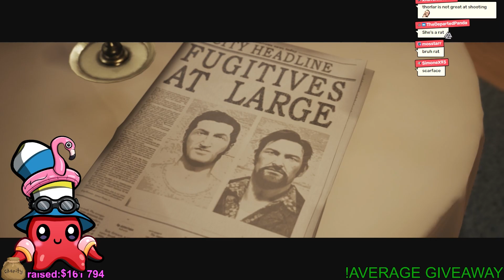First time playing as an escapee from prison - A Way Out with Ghostkai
I had way too much fun with this game!

These moments are streamed live on Twitch daily, where we raise money to cancer research. Any potential ad revenue from the YouTube channel also goes to cancer research.